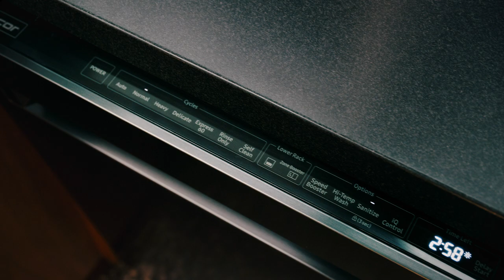Dacor x Lautner Garcia - The Modernist Collection: Ron Radziner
Experience the remodel of John Lautner's Garcia House with Dacor Luxury Appliance's Modernist Collection.